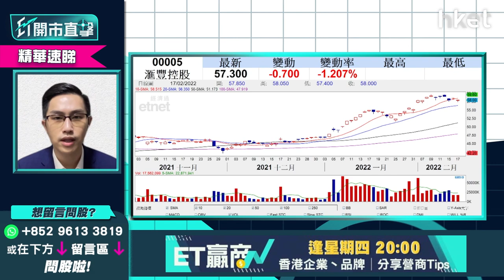【ET開市直擊】（精華）滙豐005下周放榜 話你知績前策略點部署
滙豐（00005）下周二出業績「放榜」，績前股價回調，今早跌0.4%見57元水平績前回調，滙豐績前策略如何？渣打（02888）業績無驚喜，上日績後股價回落，今早再炒起，逆市升近3%；美國聯儲局今周四公布議息會議紀錄，市場對加息預期未有升溫，兩大因素對滙豐下周股價有何啟示？中薇證券研究部董事黃偉豪（Ravi）為你分析，立即點擊收看/收聽。

Time code
00:29 - 港股今日焦點速覽
01:20 - 美股外圍市況速覽+港股ADR表現
02:34 - 亞太股市早段市況速報
03:09 - 俄烏局勢緊張    資金繼續流向避險股？美股繼續弱勢？
06:11 - 3月加息會議前    道指關鍵位在哪？
07:12 - 港股上日市況速覽+北水盤路
08:10 - 港股偏樂觀    受累外圍因素短期方向未明
09:56 - 如內地領幣政策無明顯收緊    港股未必太淡
10:45 - 港股成交低、本地疫情嚴峻    市場觀望心態重
11:16 - 恒指突破守25000點之上才可延續升浪    下望23900點
11:53 - 下周滙豐（00005）放榜    短期再搏好倉值搏率不高？
13:52 - 渣打（02888）績後無炒作   或投放於滙豐短期炒作
14:21 - 加息7次預期漸減    短期內銀行股宜先食部分糊
15:05 - 恒指今日季檢    染藍有冇炒作？
19:16 - 俄烏局勢帶動金價再轉強    金礦股落後金價、炒作短綫為主
22:36 - 港股開市前市況速報
24:13 - 消息股速報：信和置業（00083）、中移動（00941）
25:08 - ET個股推介：港燈（02638）
27:35 - 觀眾問股：阿里巴巴（09988）現價可入市嗎？
29:18 - 觀眾問股：贛鋒鋰業（01772）上日大升    今日可追入短炒？
31:18 - 觀眾問股：紫金礦業（02899）現時止賺好嗎？
33:23 - 觀眾問股：華潤電力（00836）18.5元買入有機會反彈？
35:36 - 觀眾問股：中鐵建（01186）5.81元買入怎部署？
37:19 - 觀眾問股：藥明生物（02269）85元買入可溝貨？
42:05 - 觀眾問股：美股自係進入深度調整未？SARK點睇？
44:17 - 觀眾問股：市場已消化加息預期？下半年美股仍可睇好？
46:19 - 觀眾問股：快手（01024）90元持有    如染藍怎處理？
48:29 - 觀眾問股：中國平安（02318）走勢點睇？上望多少？
50:37 - 觀眾問股：中國建材（03323）點睇？
51:31 - 觀眾問股：中國聯通（00762）4元買入上望多少？
53:33 - 觀眾問股：國泰航空（00293）7元買入搏反彈    前景點睇？
55:17 - 觀眾問股：創科實業（00669）139元買入點睇？
56:55 - 港股開市初段市況速報
57:32 - 新股IPO速報：匯通達網絡（09878）、清晰醫療（01406）
57:48 - 內地股市開市初段市況速報
58:01 - 財經日誌提提你